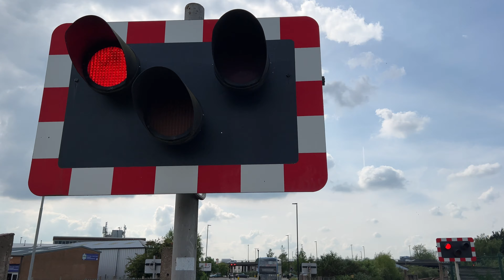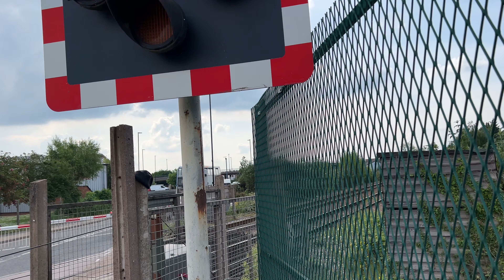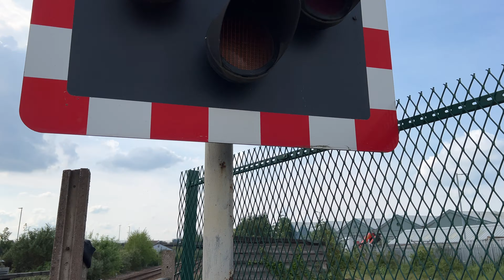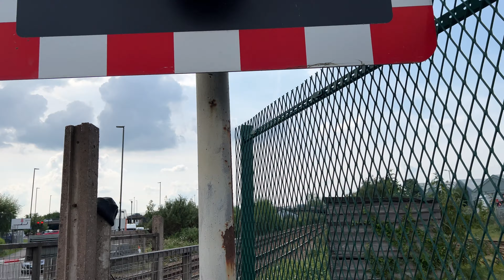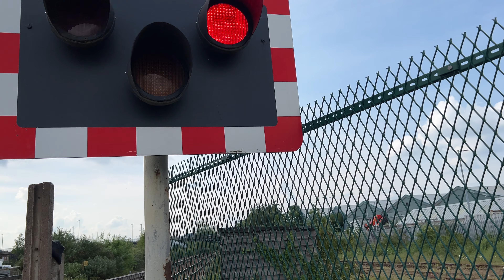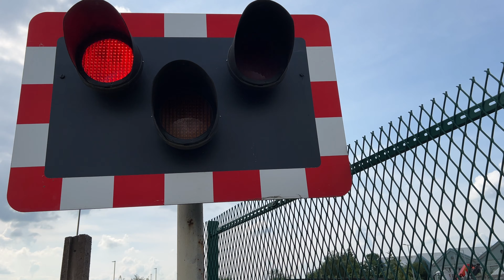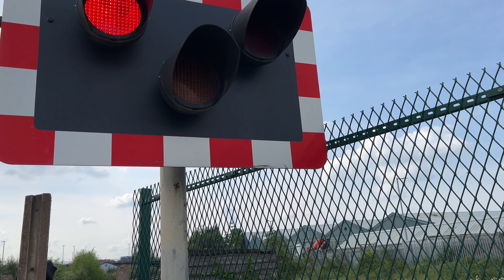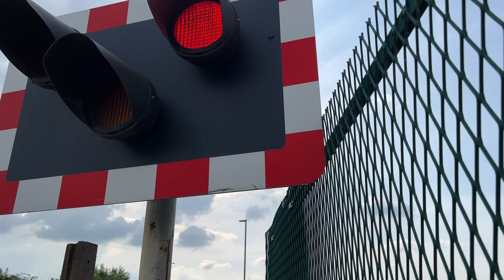Sincil Bank Level Crossing 17/05/2024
Location: Great Northern Terrace Lincoln, Lincolnshire.
Postcode: LN5 8LQ
Timetable: Pelham Street Junction (PELHMST)
Information: SPD3 82 Miles 19 Chains

Crossing Type: (MCB-CCTV) Manually Controlled Barrier

Lowering 1 (0:00) 2K12 (EMR) (02:00)
Peterborough➡️Lincoln

 2) (11:04) 2K18 (EMR)
Doncaster➡️Peterborough

3) (13:25) 4E24 (Freight)
London➡️Leeds

A level crossing with loud alarms located on a short road just outside of Lincoln city centre, this crossing sees a fair few freight trains along with Peterborough to Doncaster routes, this crossing is located on a run down road.